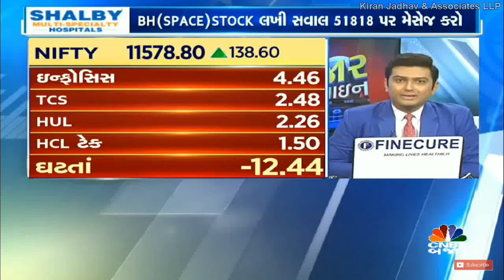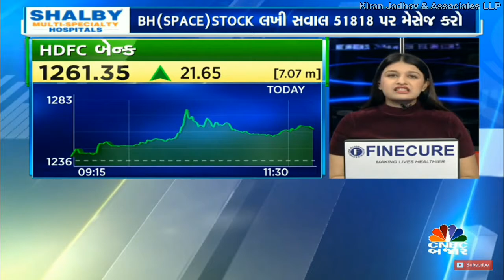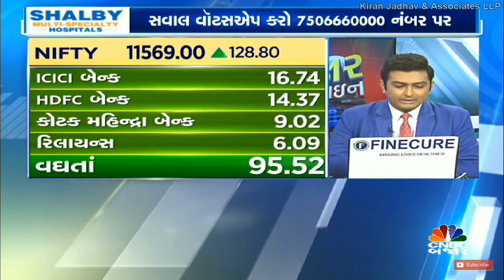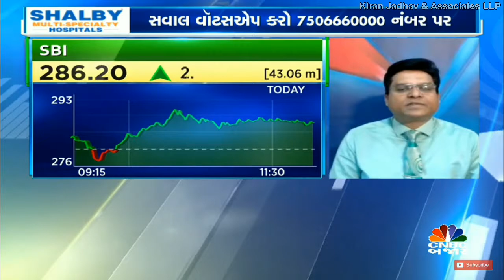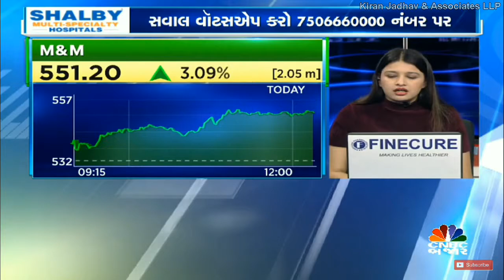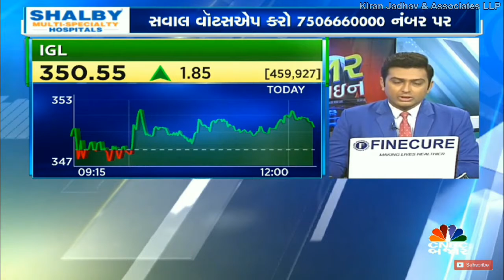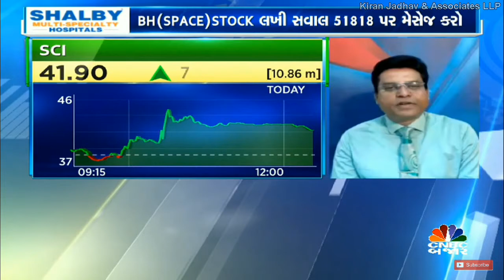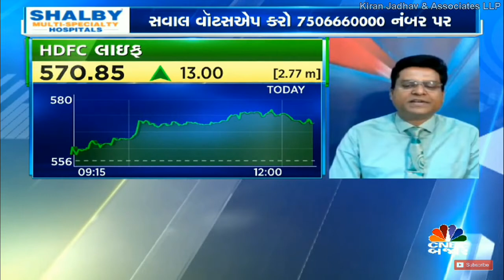Jignesh Mehta , Technical Analyst, KiranJadhav.com on CNBC BAJAR on 26th September 2019.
Jignesh Mehta , Technical Analyst, KiranJadhav.com giving his view on Nifty50,Banknifty,HDFC Bank Limited,Subros Limited, Motherson Sumi Systems Limited,Kotak Mahindra Bank Ltd,
ICICI Bank Ltd,Shree Renuka Sugars Limited,GVK Power and Infrastructure Ltd,Ashok Leyland Ltd,Indraprastha Gas Limited,
shipping corporation of India Ltd,Housing Development Finance Corp Ltd,HDFC Life Insurance Company Ltd.